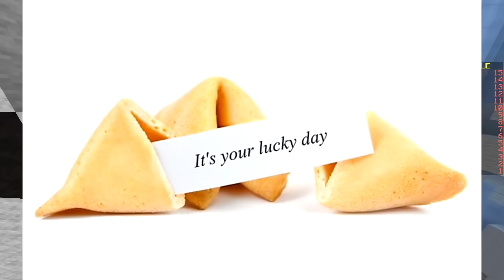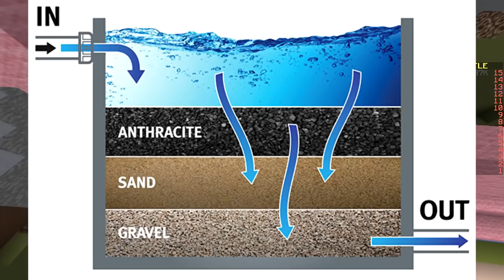If we don't get 1st place, the video ends (Minecraft Build Battle)